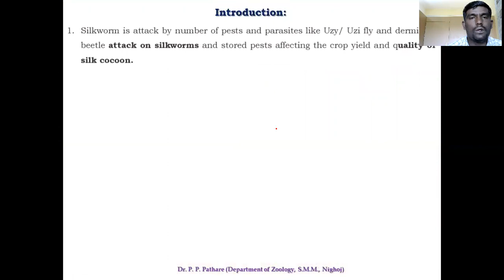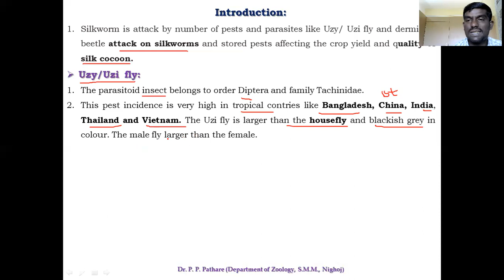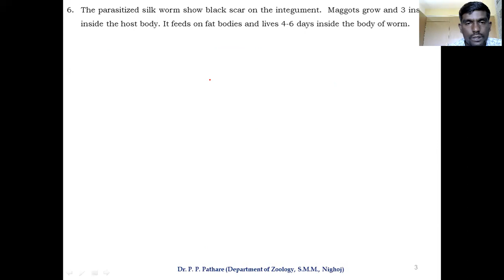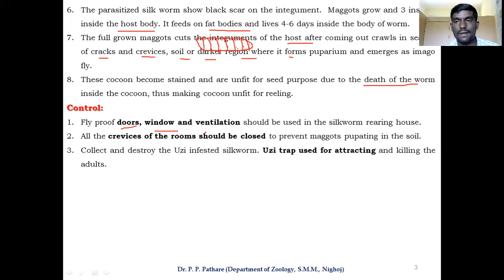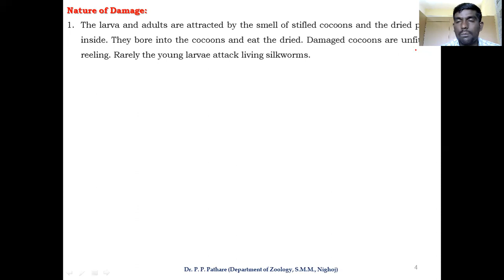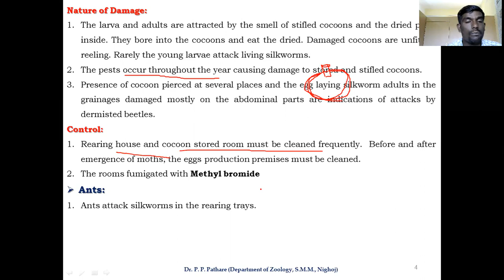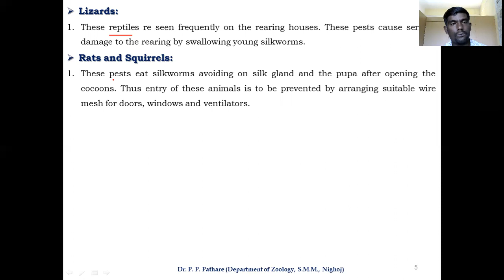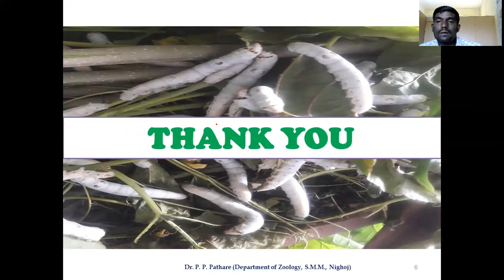Study of Pests of Mulberry Silkworm (S.Y.BSc., Applied Zoology-I)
This Video Provide Information about Pests of Mulberry Silkworm